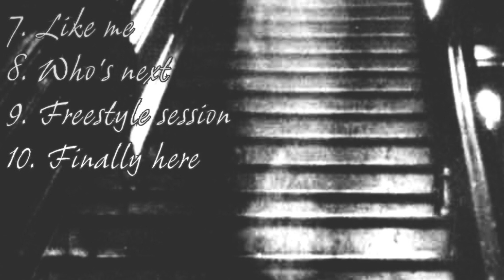3 Save me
Produced by TLD
Ghost chamber EP